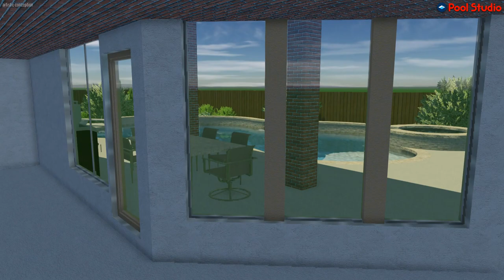Fleming Meadows Extended Dive Pool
A refreshing scene of cool blue water to draw you outside to enjoy even the hottest days of summer. The flowing rhythm of curves is trimmed out in a light Travertine material pallet of varying textures, and surrounded by an expansive acrylic deck finish for ease of maintenance and easy on the tender foot, as well. Come on in!